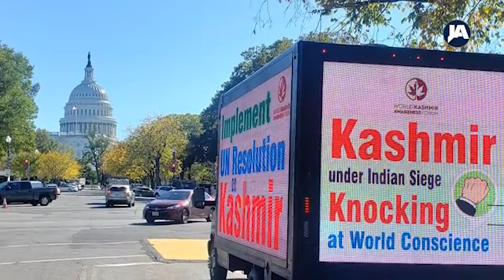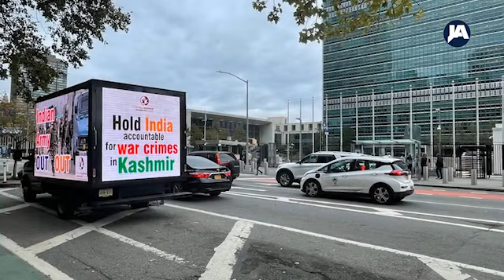Why Kashmiris can not be united?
امریکا میں کشمیری اور پاکستانی  مظاہروں کیلئے کیوں اکھٹے نہیں ہو پاتے